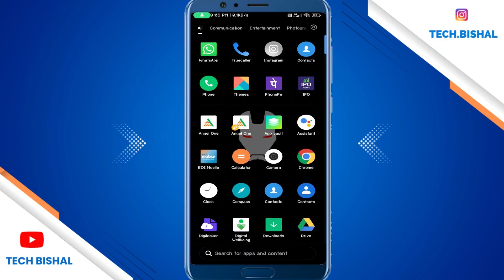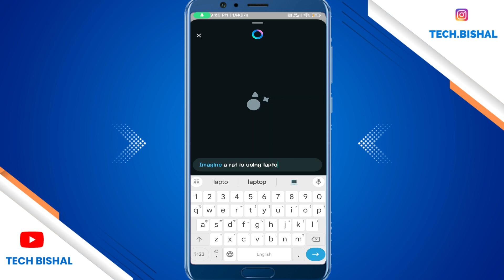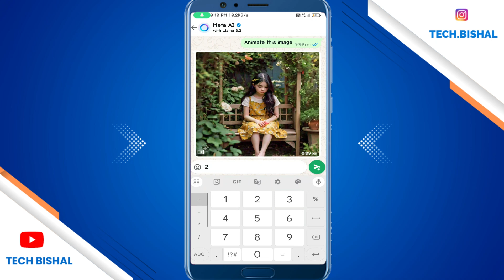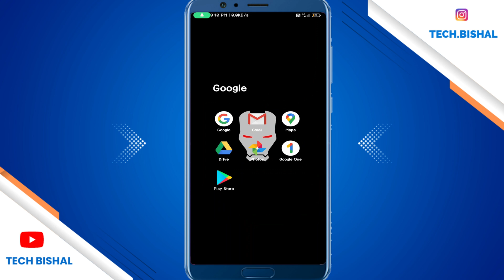WhatsApp IMAGINE AI Bot - Text To Image creator for free !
if you mind has something creative imagination so it can comes true in form of images, you just have to update your whatsapp and then follow the steps. Whatsapp imagine Ai bot.